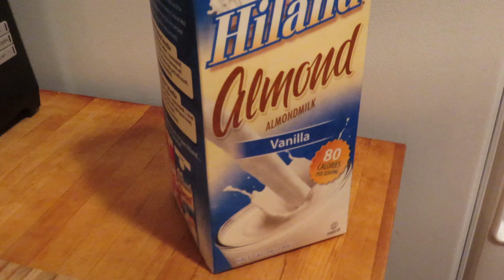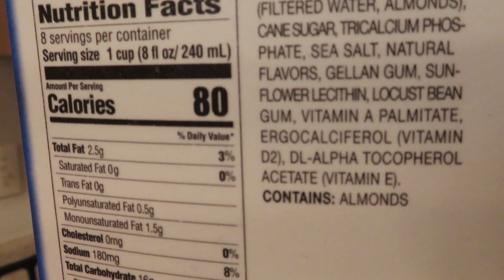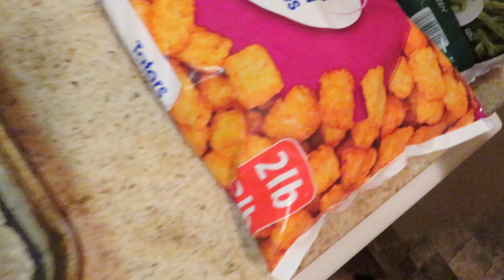How to Make Tater Tot Casserole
What is up guy's. Were back with another DOPE video! The 4x Crew has decided to cook up a little dinner for y'all.We made Mom's creation of Tater Tot Casserole & you know we had a little fun in the process! Come have a little family fun time this summer!

Stay Positive & Stay Motivated

Follow Dad on Instagram for everyday mini vlogs of The Nichols4x